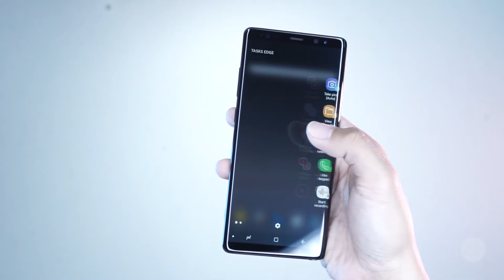Review Samsung Galaxy Note 8 | Review & Tutorial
Video review menjadi salah satu video yang sangat popular di Youtube. Di samping membahas teknologi terbaru memang menjadi salah satu hal yang menarik, content review ini juga bermanfaat untuk orang-orang yang tertarik untuk membeli atau penasaran tentang sebuah produk atau barang tertentu. Situs penyedia jasa hosting video seperti Youtube, content-content video review ini sudah berlimpah mulai dari content video yang berkualitas tinggi hingga yang sederhana. Nah, tim Overloops juga penasaran dan ingin mencoba untuk membuat sebuah video review yang berkualitas dari segi teknik visualnya. Kebetulan tim kami Cendhika memiliki produk baru dan menarik untuk di review. Kami membuat sebuah video review dengan perlengkapan yang kami punya tentang Samsung Galaxy Note 8.

Video by :
'Overloops Photography'